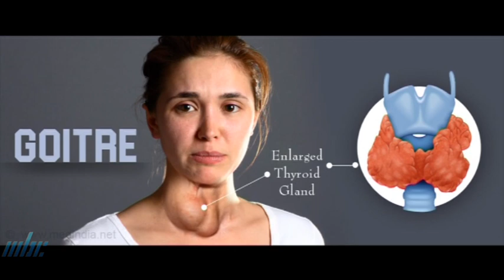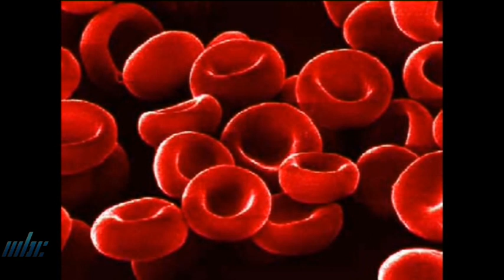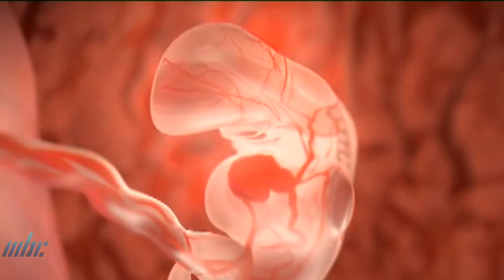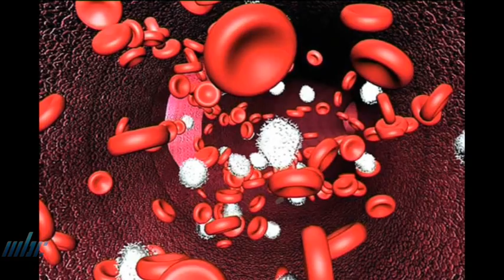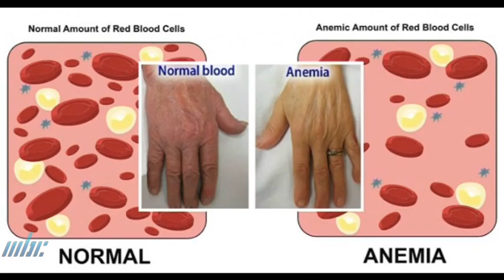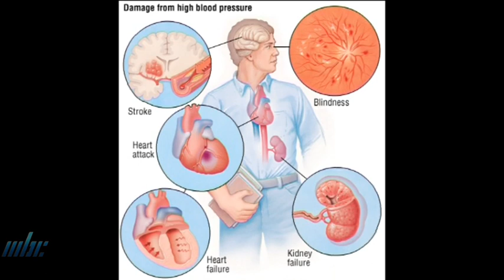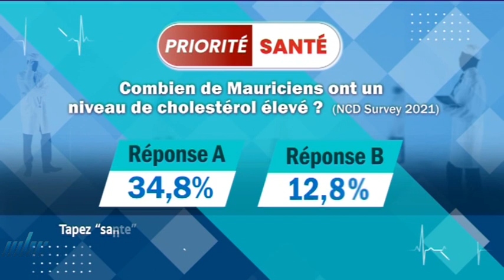Priorité Santé - Farine de Blé